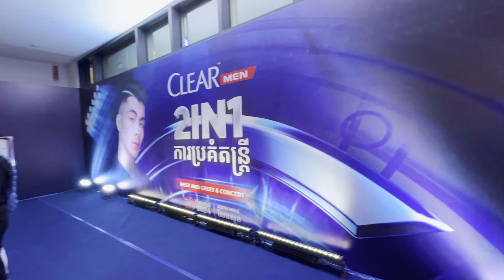🇰🇭 THE MOST FAMOUS Khmer Singer | Vannda นักร้องยอดนิยมในกัมพูชา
I review food and places in Southeast Asia espcially in Cambodia, Laos, Vietnam and Thailand. My videos are mainly about travel, food exploration, and culture. I hope you enjoy my videos. You can follow me more on TikTok and Facebook. Let's enjoy the travel and food review together...
Cambodia Khmer CambodiaTravelVlog กัมพูชา สงกรานต์ Songkran KhmerTravel Hello everyone. I am so excited to join Vannda concert hosted by ClearMen 2in1. This is my first time meeting Vannda.